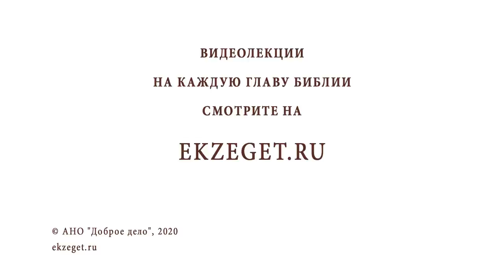Рождественский синопсис #6 "Поклонение пастухов Богомладенцу" (Лк. 2:15-20) Протоиерей Олег Стеняев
🔸 Что обозначает название Вифлеем
🔸 Христос - Хлеб, сошедший с Небес
🔸 Радость от приглашения в Дом Божий
🔸 Мы не должны медлить в поисках Христа
🔸 Опоздать примириться с Богом - самое страшное, что может произойти в жизни человека
🔸 Встреча со Христом делает каждого из нас новым человеком
🔸 Чистота Святой Девы Марии